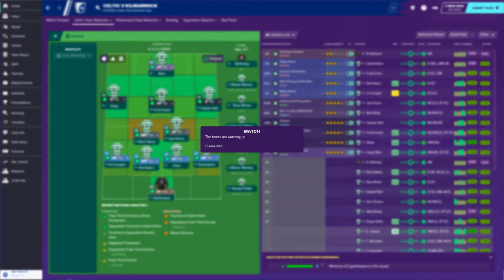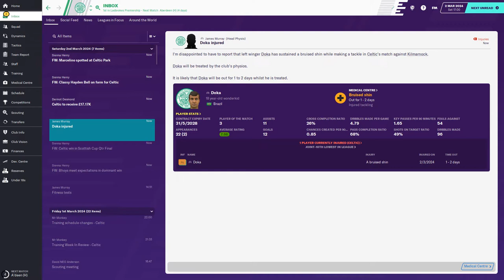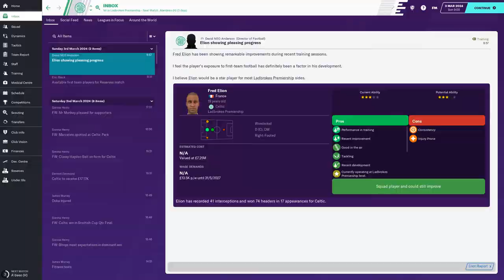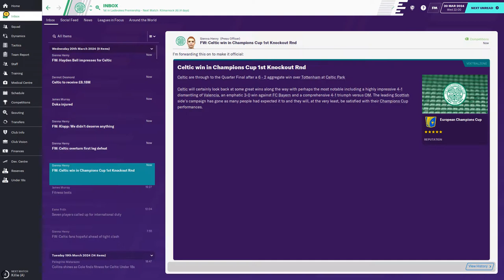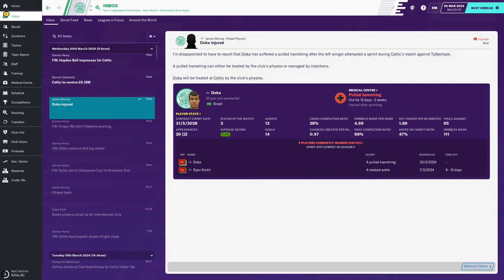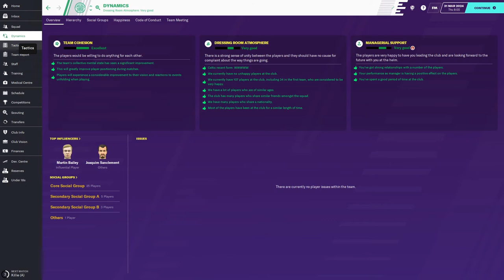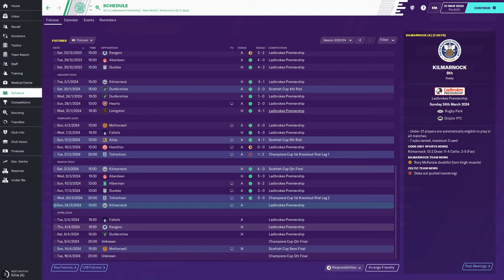FM20 Celtic FC - Episode #141 - CUP GAMES - 4th Season - FM 2020 Lets Play ⚽🎮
@FMPepe_gaming @FM Pepe ​@Full Time FM